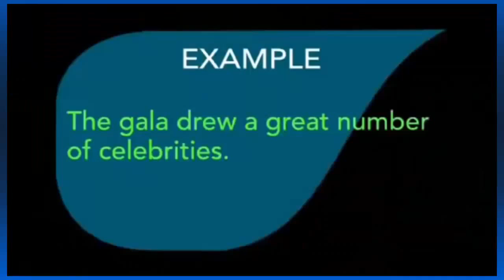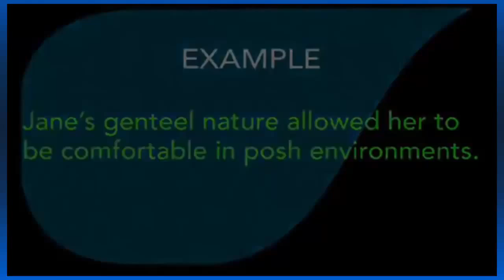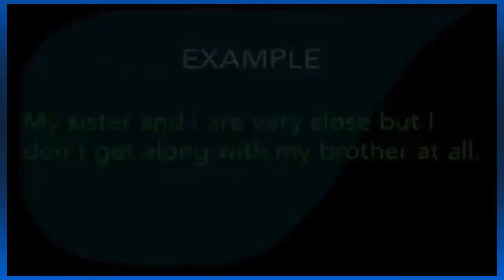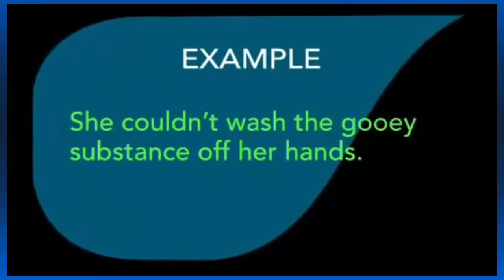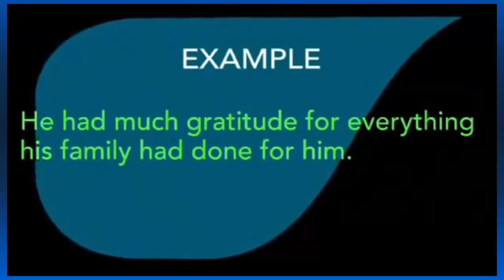Pronunciation G American Spoken English